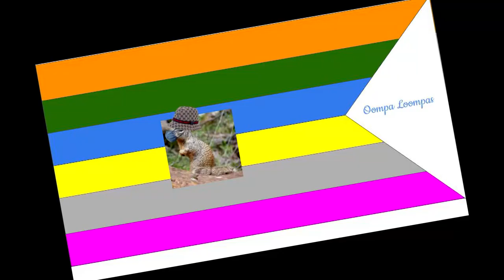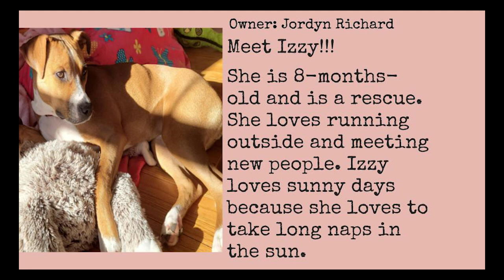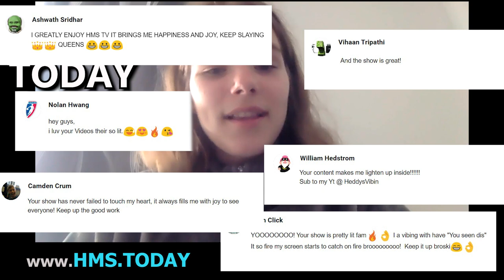HMS Today 2/25/21